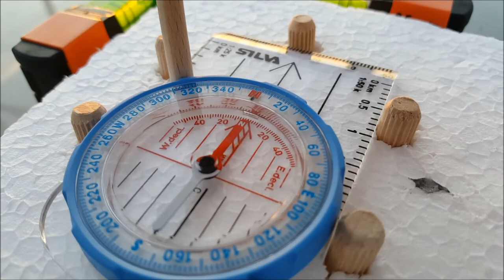(Erroneous) Sunset observation with magnetic compass 16-03-2019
Sunset direction at 320 degrees (from 45 degrees north latitude).
UPDATE: the second time I performed the experiment I used a plastic table to place the compass and the result was very different, which means that (somehow) the fact that I placed the compass on the hood of the car created a magnetic interference.